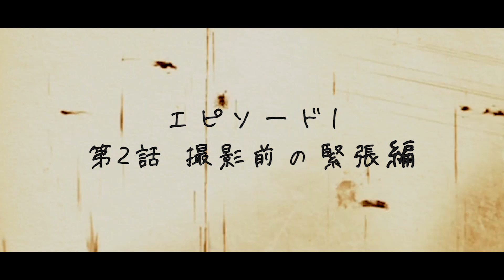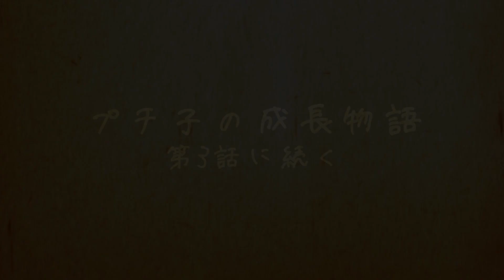【プチ子の成長物語】ニコ☆プチ初！体験型ドラマ エピソード1 第2話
プチ子という芸名でひょんなことから新プチモになったのは動画の前のあなた！

みんなが一度は思う、プチモになりたい！という夢を体験できるショートドラマだよ🎬
現役プチモたちの演技にもちゅうもく😝

笑いあり、涙あり、恋も友情も！ニコ☆プチの表紙を目指すプチモのあなたの物語が、今はじまる…🌟

ニコ☆プチ12月号発売中！